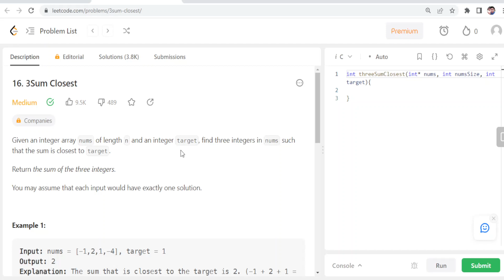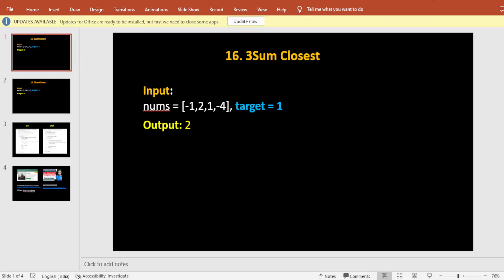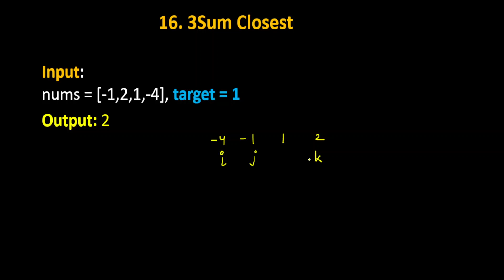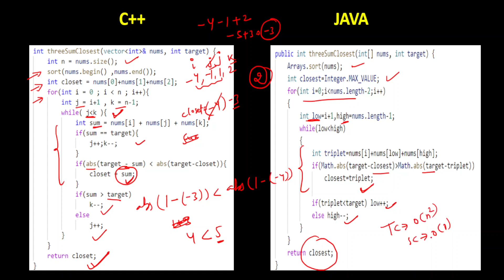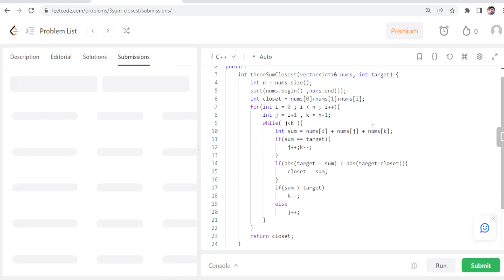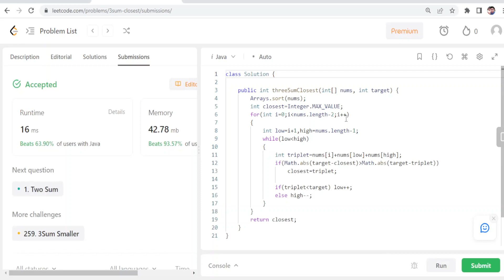16. 3Sum Closest | 3 SUM Closest | Coder Army Sheet | How to find 3 SUM Closest | Code Circle